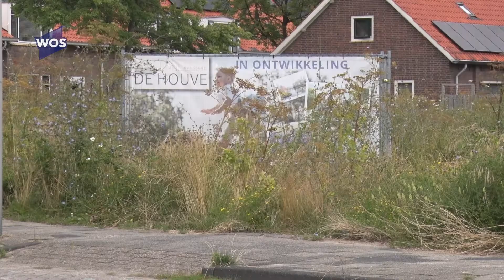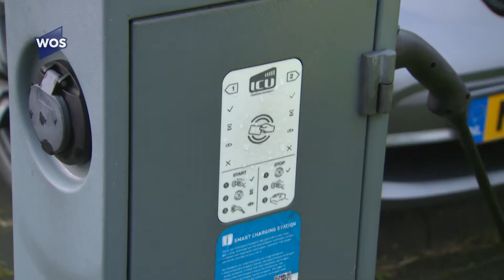Coalitieakkoord Midden-Delfland gepresenteerd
CDA, VVD en D66 hebben donderdagmiddag het coalitieakkoord gepresenteerd aan burgemeester Arnoud Rodenburg.